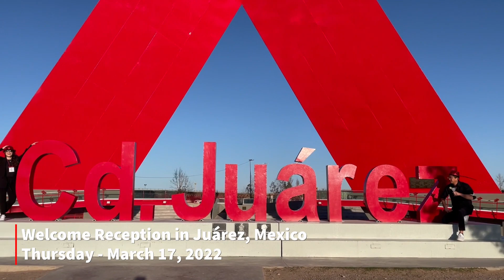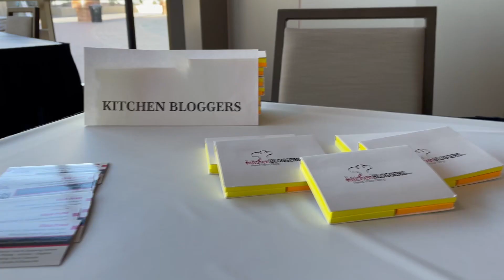2022 International Food Blogger Conference Highlights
We hope you enjoyed the 2022 International Food Blogger Conference in El Paso, TX. Big thank you to all of our attendees, speaker, sponsors, and partners. We couldn't have done it without you!